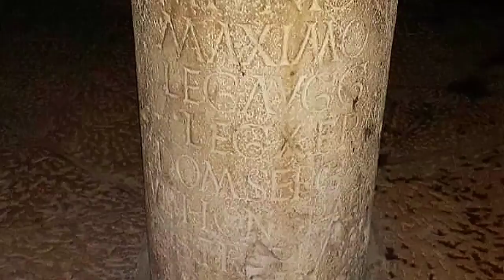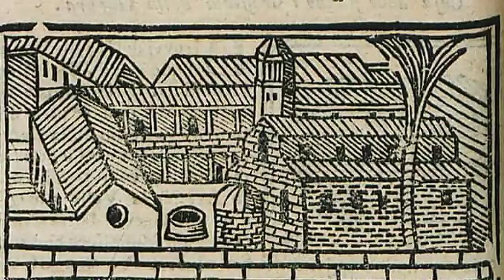მხედარი ამჯერად ჯვარისკენ მიმიძღვის